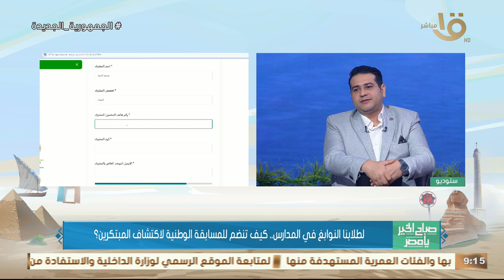إيه آليات تنظيم مسابقة الوطنية لاكتشاف المبتكرين؟ د. أمل نصر الدين تكشف التفاصيل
صباح الخير يا مصر | إيه آليات تنظيم المسابقة الوطنية لاكتشاف المبتكرين.. والنتائج المنتظرة؟ د. أمل نصر الدين تكشف التفاصيل